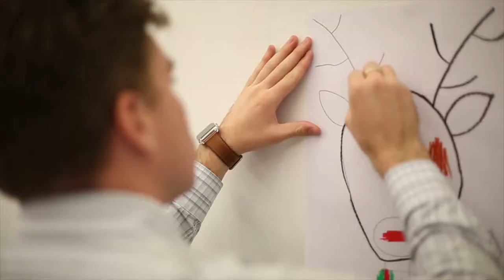'It's beginning to look a lot like Christmas' - Knox Barbershop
A celebration of Christmas at Knox Grammar School with music by Knox Barbershop and the Prep Choir.